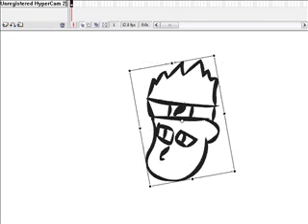how to draw anime in macromedia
how to draw anime in macromedia i draw naruto as an example